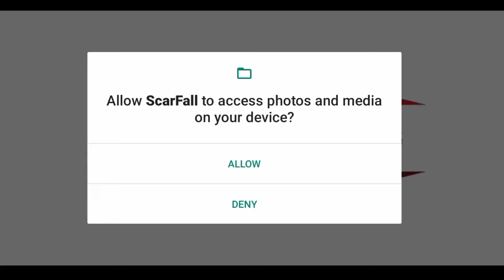scarfall best battle royale Game under 400 MB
🤍🤍 welcome🤍🤍